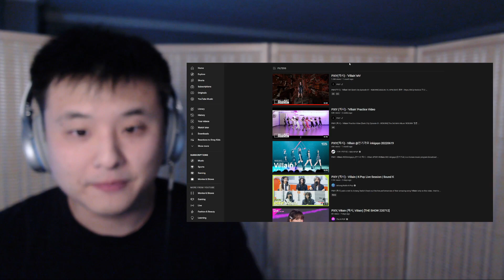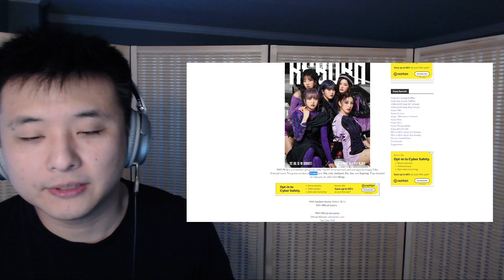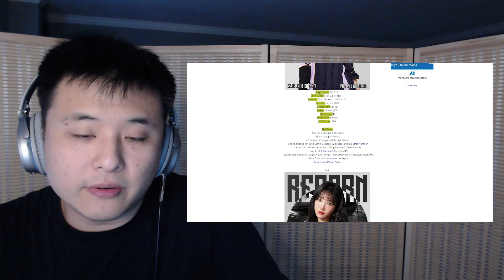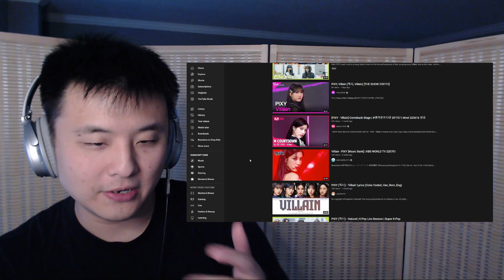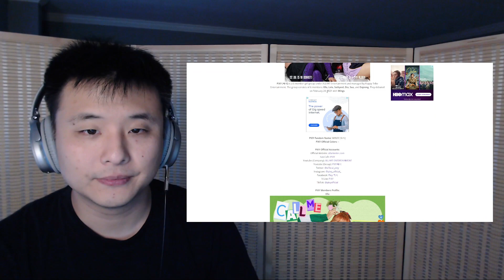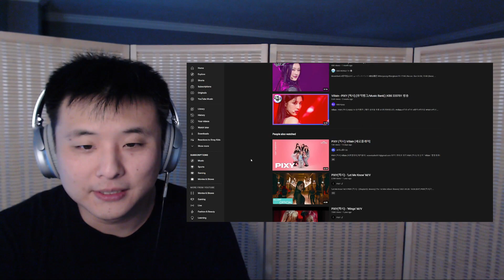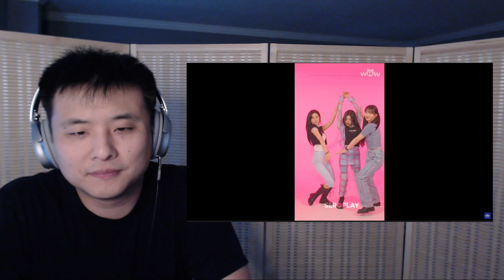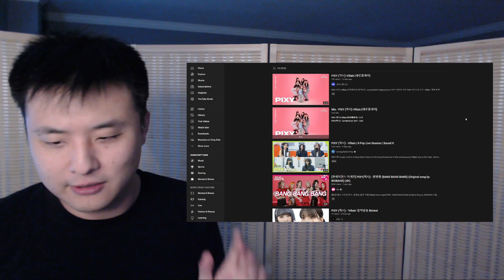First Time Reaction Pixy "Villain" MV, Dance, Behind Scenes | Outdated Korean Relearning Kpop